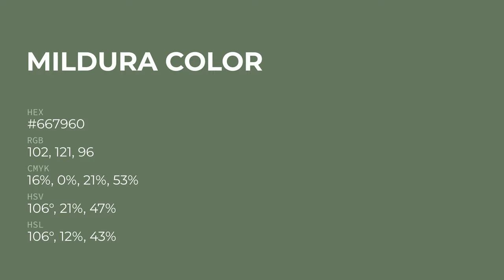Mildura color #667960 hex color - Green color - Warm color 667960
What color is Mildura ? #667960 hex color - Green color - Warm color 667960

Hex #667960 Color Code is also known as Mildura color.